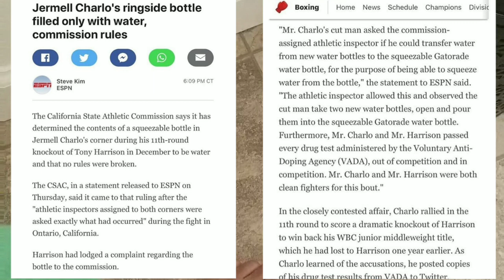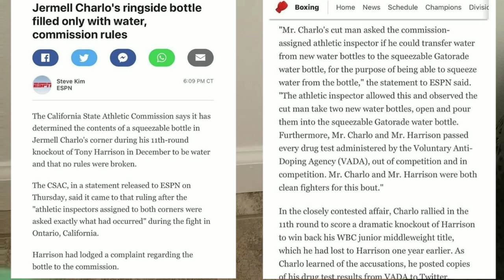Tony Harrison screwed up a 3rd fight against Jermell Charlo🤦🏽